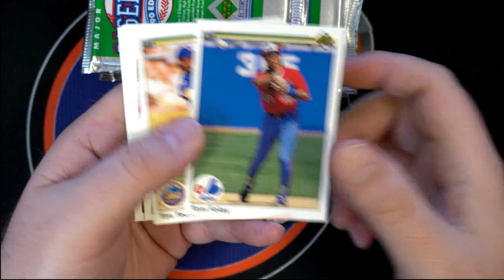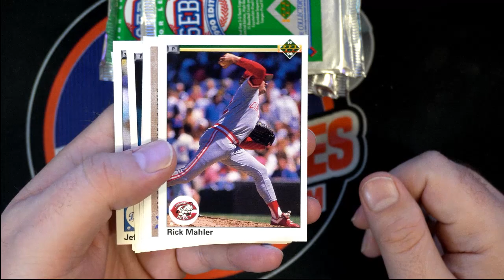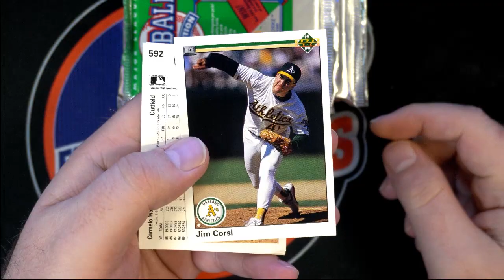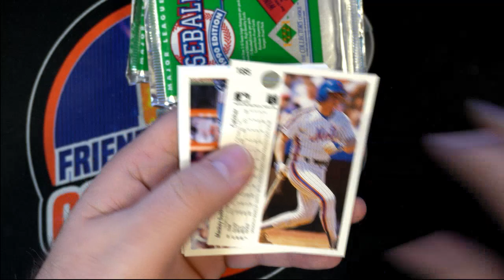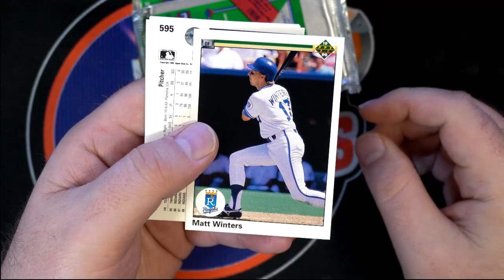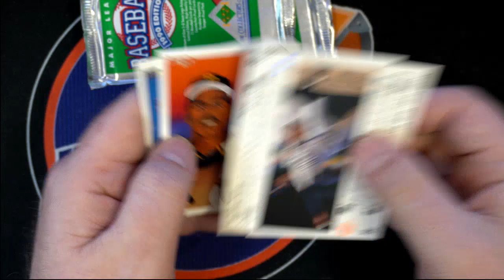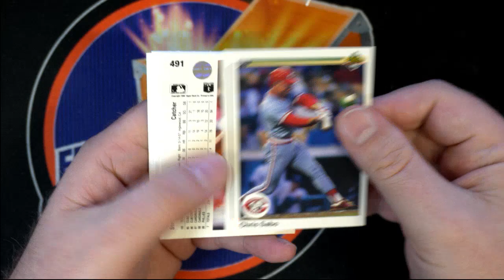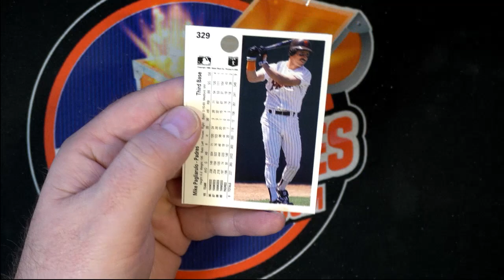1990 Upper Deck Baseball Low Series PACK RIPS FOR AV